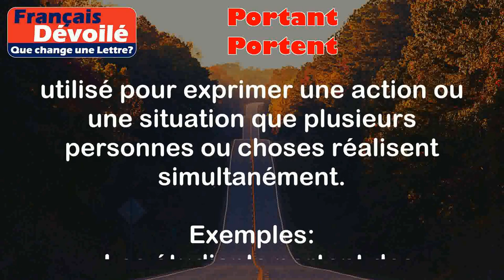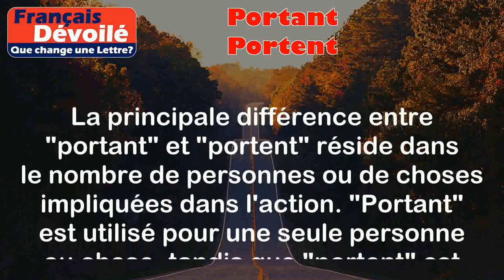Portant et Portent (Une Lettre)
Portant:
Le mot "portant" est une forme du verbe "porter" à la troisième personne du singulier du présent de l'indicatif. Il est utilisé pour exprimer une action en cours ou une situation actuelle.

Exemples:
- Elle marche rapidement, portant son sac à dos.
- Les enfants jouent dans le jardin, portant des chapeaux colorés.

Portent:
Le mot "portent" est également une forme du verbe "porter", mais à la troisième personne du pluriel du présent de l'indicatif. Il est utilisé pour exprimer une action ou une situation que plusieurs personnes ou choses réalisent simultanément.

Exemples:
- Les étudiants portent des uniformes à l'école.
- Les arbres portent des fruits en été.

Différence:

La principale différence entre "portant" et "portent" réside dans le nombre de personnes ou de choses impliquées dans l'action. "Portant" est utilisé pour une seule personne ou chose, tandis que "portent" est utilisé pour plusieurs personnes ou choses. Par ailleurs, les deux mots sont des formes du verbe "porter" et sont liés à l'action de transporter ou de supporter quelque chose.